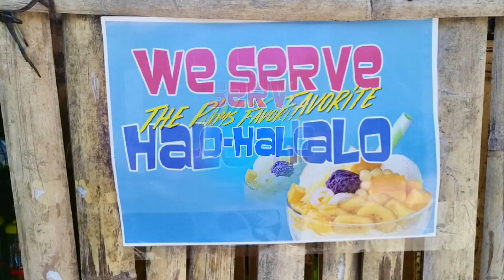Tang Time 7 Expat Iloilo Philippines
Tang Time 7. Just hanging out, enjoying my house arrest. How is your day going?  Getting kind of boring here, but we do have halo halo - so that is good.  This was filmed before the food distribution, but released later... time has no meaning...

Tito Tim
I use YouTubeBuddy to help manage my channel. A great tool - check it out!

Some people have asked about my gear. Here are my main toys:
My Outdoor Master 50L Backpack
My old camera Samsung J5 (you need a SM-G570F for Asia)
My new camera Huwaei Nova 3i
My Zhiyun Smooth Q 3 Axis Gimbal. This thing is COOL!
My Lavalier Lapel Microphone
Ring Light for Camera (Rechargeable Battery)
My drone Syma X5SC Explorer
My drone Syma X5UC